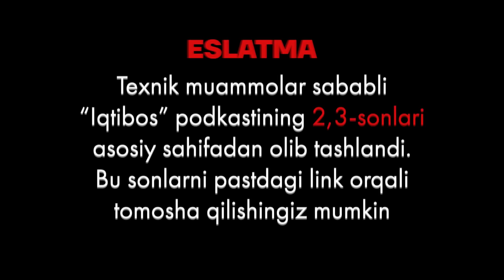Muammolar bilimsizlik natijasi | Iqtibos podcast #5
Endi barcha sonlarni Google Podcast orqali audio formatda ham eshita olasiz

Assalomu aleykum, bu sonda sizlar bilan iqtiboslarni tahlil qilishni niyat qildik. Bu yerdagi barcha fikrlar subyekiv.

00:00 Kirish
00:52 Savol ham, javob ham ilmdan
04:49 O'zini eshitish qiyin
11:25 Sizni kimligingizni yaqinlaringiz biladi
15:07 Solishtirish baxtsiz qiladi
19:19 Yomonlik sababi bilimsizlikdan
23:17 Muvaffaqiyat chalg'ishlarni ham olib keladi

🔧Teg